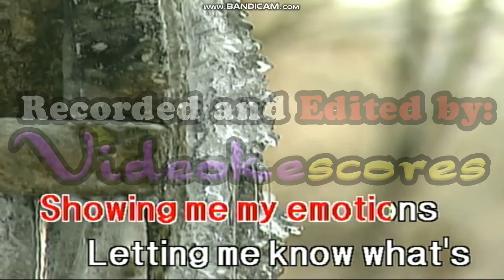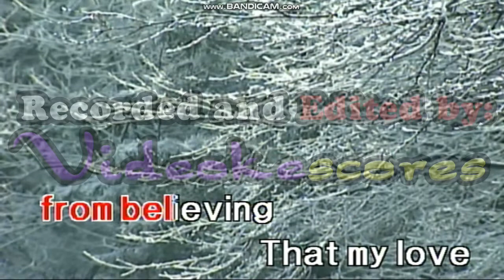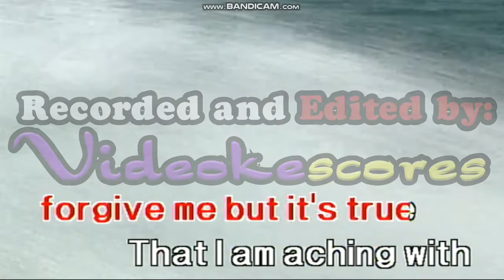Tyler Collins - Thanks To You (Karaoke/Lyrics/Instrumental)